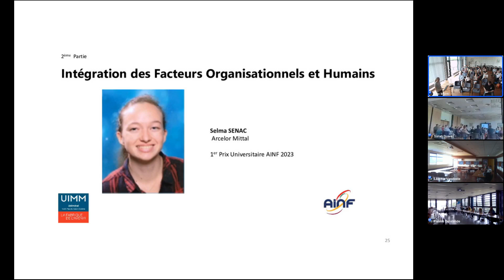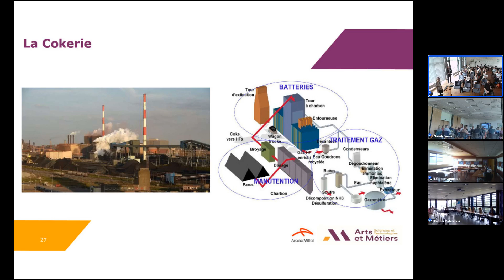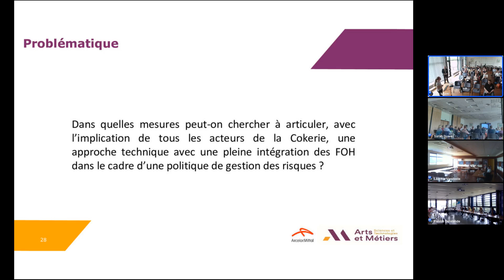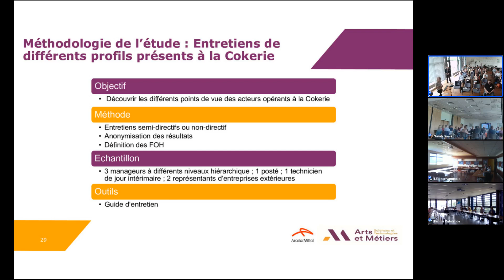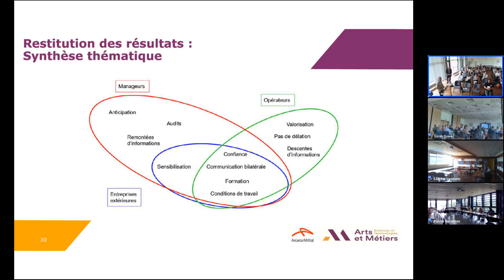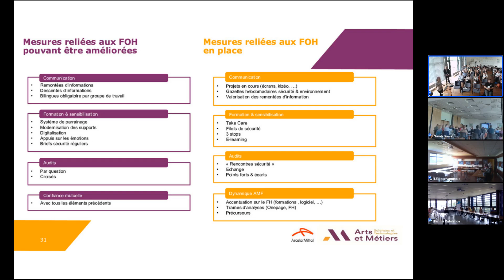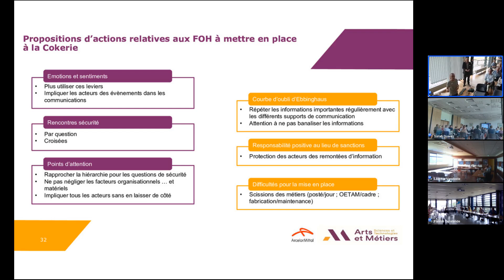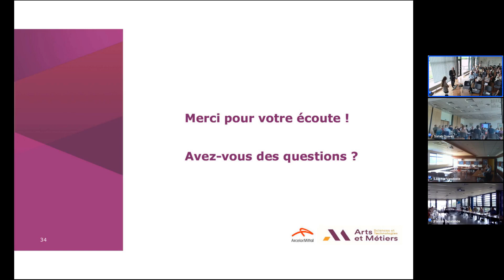JRP 2023 L'Humain Au Cœur De La Prévention Partie 3 : Facteurs Organisationnels et Humains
L'AINF, en partenariat avec des UIMM des Hauts-de-France et l'ARACT hauts-de-France organise la Journée Régionale de la Prévention des Hauts-de-France, JRP 2023 le jeudi 22 juin prochain.

Dirigeants, RH, HSE, cadres soyez les bienvenus pour profiter de ce
temps de découverte et d'échange pour améliorer vos démarches de prévention.

Selon certaines études, 68% des accidents du travail sont liés à un comportement humain. Dans ces situations, quel est le rôle de notre cerveau ? est-il notre ami ou notre ennemi ? Comprendre son cerveau est un enjeu majeur pour améliorer la prévention et la sécurité dans l’entreprise.

Etre en mesure de former, informer, faire participer l'ensemble des salariés à une démarche et une culture sécurité. Donner les outils aux managers de proximité pour qu'à leur tour, ils puissent diffuser et recueillir de l'information, un défi que nous relèverons ensemble.

Enfin, comment devenir un leader, une personne qui influence et donne envie à d'autres personnes d'atteindre votre vision. Le dialogue positif santé sécurité permet de générer enthousiasme, engagement et implication et non rejet, démobilisation ou frustration...